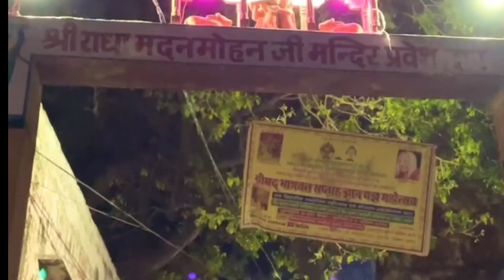मदनमोहनजी करौली का संपूर्ण इतिहास। मदनमोहन जी विग्रह, आरती, झांकी ,प्रसाद व चमत्कार#madanmohan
मदनमोहनजी का संपूर्ण इतिहास। मदनमोहन जी   विग्रह, आरती, झांकी ,प्रसाद व चमत्कार#madanmohan
श्री मदन मोहन का प्राण प्यारे ।श्याम सुंदर नंद के।।मदन मोहन जी करौली की मंगला स्तुति।
krishna bhajan
madan Mohan ji Karauli
madan Mohan ji ki aarti
madan Mohan ji ke bhajan
madan Mohan ji
dhoop aarti
madan Mohan bhajan
Mohan ji ke bhajan
Shri madan Mohan ji
madan Mohan
madan Mohan Mandir
madan Mohan ji Karauli bhajan
bhajan song
Madan mohan stuti
Mangla stuti
Shri madan mohan pran pyare
bhajan krishna
bhajans of krishna
krishna bhajans
shree krishna bhajans
श्री मदनमोहन प्राण प्यारे
मदनमोहन मंगला स्तुति
madan mohan
madan mohan Karauli
shri madan mohan Karauli
Shyam Sundar madan Mohan
मदनमोहनजी के भजन
मदनमोहन आरती
Madan mohan ji karauli aarti
krishna bhajan
madan mohan temple
sri krishna songs
मदन मोहन जी करौली
shri krishna bhajans
mysterious temples
madan mohan history
vrindavan dham
राधा मदन मोहन जी मंदिर
madan mohan songs
jhoomka gira re
old songs
Madanmohan
Madan Mohan ji mandir Karauli
madan mohan temple karauli